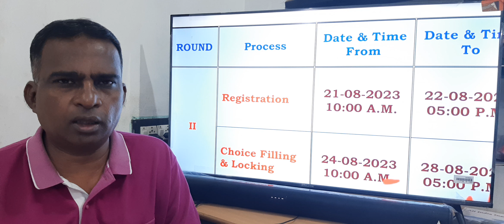யாரெல்லாம்TN மெடிக்கல்ROUND2க்கு REGISTRATIONசெய்ய வேண்டாம்?TNமெடிக்கல் OFFICIALS PHONE NUMBERS